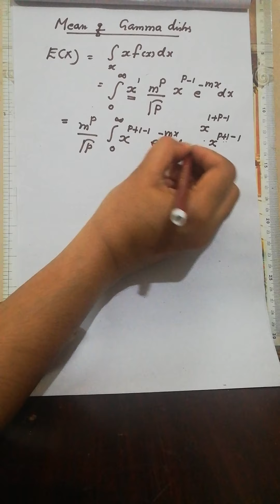Gamma distribution - part1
Gamma distribution- definition,mean,variance and mgf